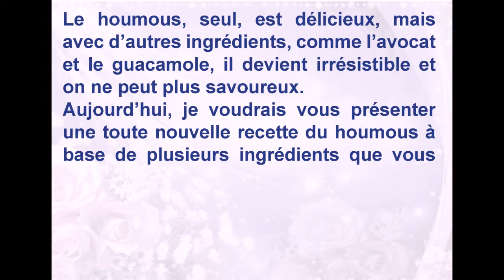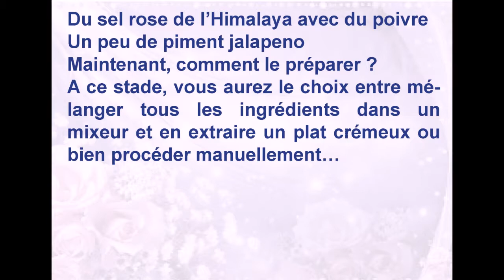Petits muffins aux fruits frais